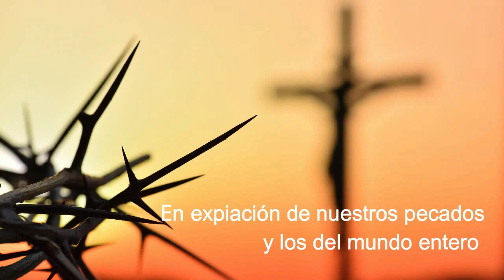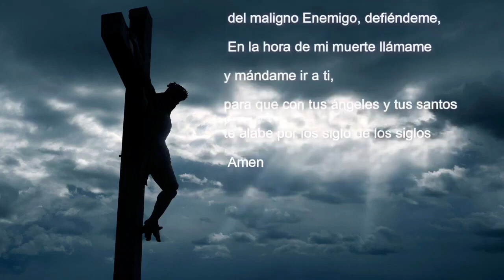𝖬𝗂𝗌𝖾𝗋𝗂𝖼𝗈𝗋𝖽𝗂𝖺 𝗒 𝖮. 𝖽𝖾 𝖲𝗍𝖺. 𝖡𝗋𝗂𝗀𝗂𝖽𝖺 𝖽𝖾𝗌𝖽𝖾 𝖤𝗌𝗉𝖺ña 𝗉𝖺𝗋𝖺 𝖾𝗅 𝗆𝗎𝗇𝖽𝗈🌍 𝖾𝗇𝗍𝖾𝗋𝗈 (30/07/2024)